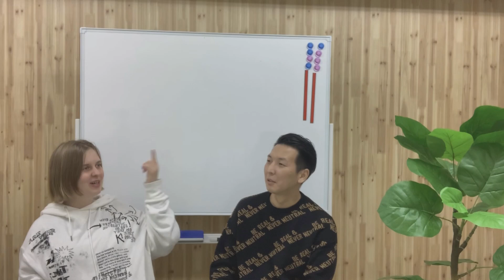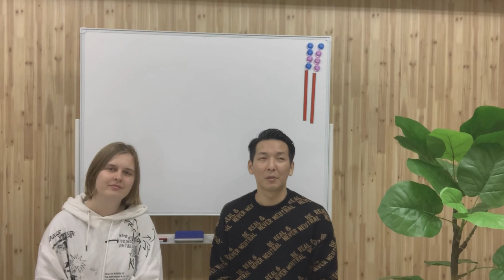英語・日本語・ドイツ語トリリンガルのドイツ人Maxieにインタビュー｜語学学習・日本での学校生活・制服・仕事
【内容】
英語・日本語がペラペラのトリリンガルのドイツ人Maxieにインタビューしました。
・英語・日本語の学習について
・日本での学校生活・仕事
など

【YASUのプロフィール】
旅行と読書が好きな３０代中盤。
理系大学院卒業後、大手企業で８年間の社畜生活を経て退職。
２０１８年６月からニューヨーク在住。
無料メルマガにてビジネスに役立つ情報を配信中。

【出演者募集】
出演希望者はInstagram（@yasubusi）にDMください。